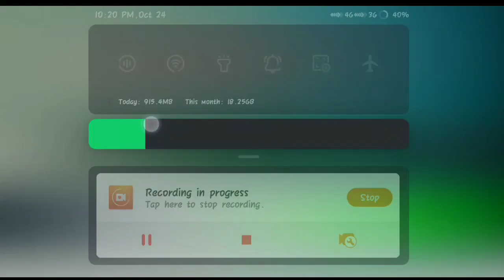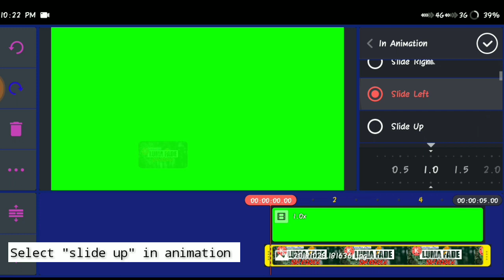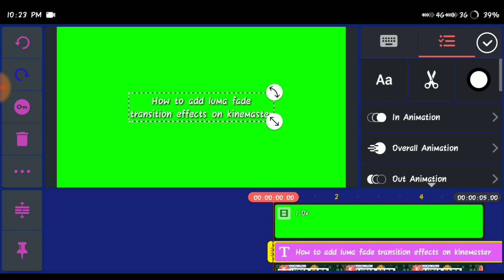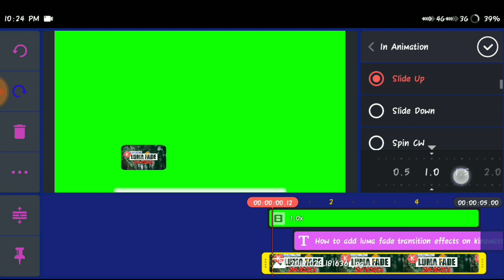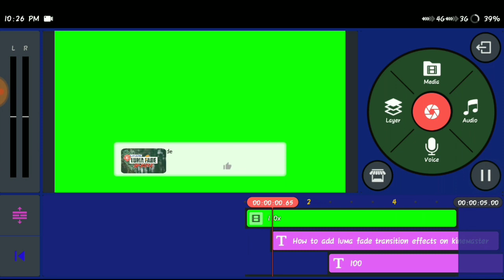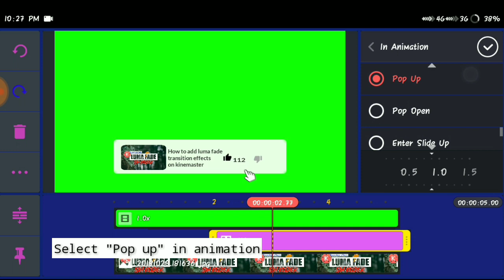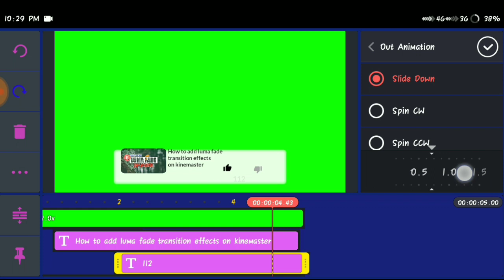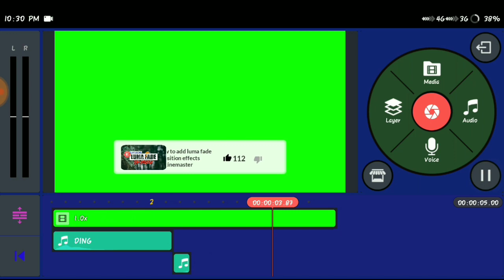How to make animated third lower by kinemaster | Kinemaster Tutorial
Hey Guys,
Welcome to my new video.This video i am showing How to make animated video like third lower by kinemaster | Kinemaster Tutorial Third lower tutorial